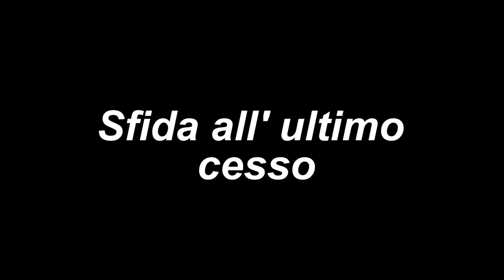2_Papaleo_Sfida all'ultimo cesso_4AG